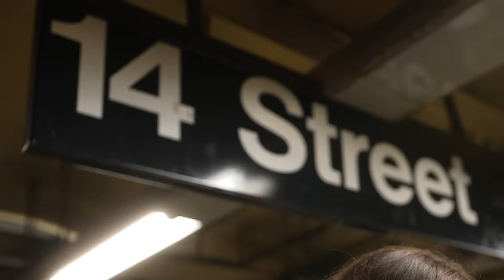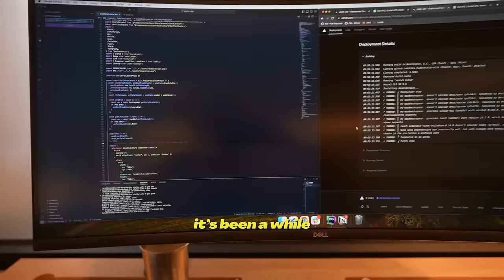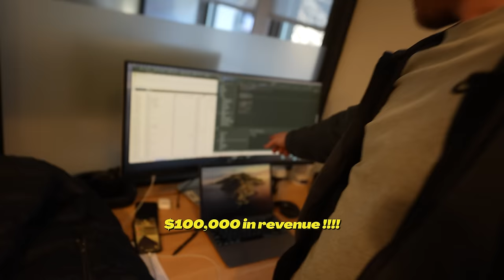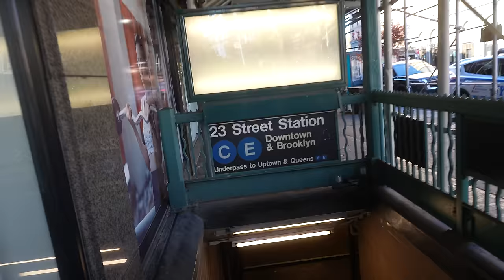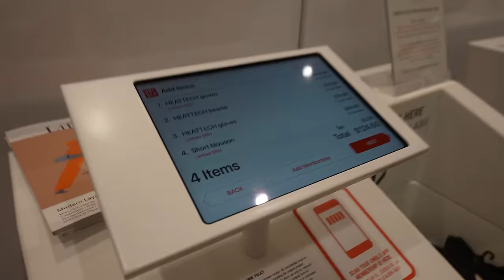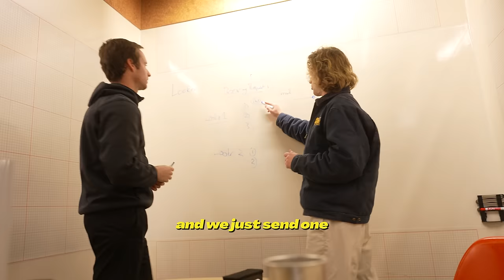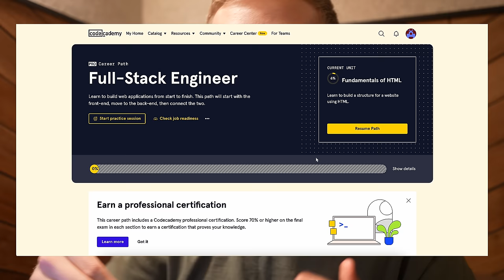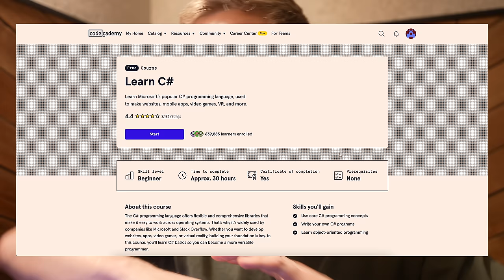i moved to new york city (as a software engineer) - nyc vlog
I'm back baby and I just moved to New York City as a software engineer. Enjoy this day (month) in the life.

📷 POV Camera